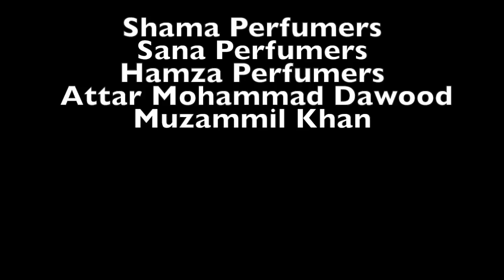Attar: A Documentary Short-film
The narrow lanes of Mumbai led us to a mystic world of perfumes little known to the rest of the world. Attar or Ittar is an oil based perfume popular in the Middle east and part of South Asia. Attar has its roots in ancient Indian history and has played a crucial part in shaping and building the society. Even in this age of cheap synthetic perfumes, attar holds its ground and silently lays bricks for Indian culture to build on.